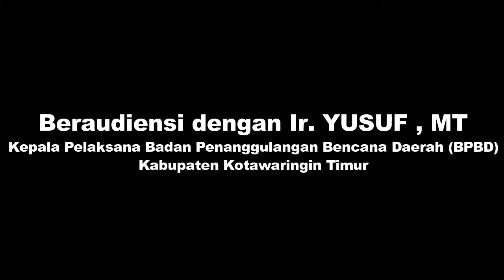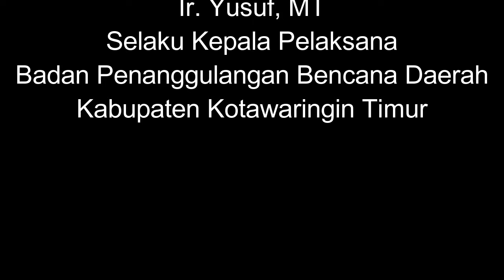Senkom sampit audiensi ke BPBD sampit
Pengurus harian senkom mitra polri kabupaten kotim beraudiensi dengan Ir.  Yusuf, MT selaku kepala pelaksana badan penanggulangan bencana daerah kabupaten kotim